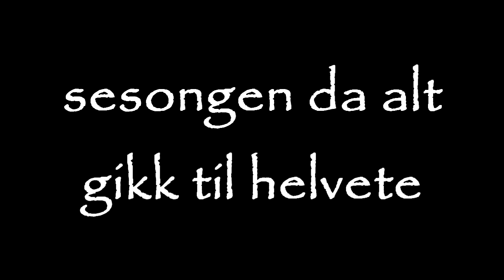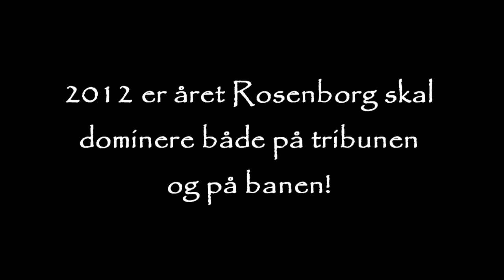Sesongpromo Øvre Øst 2012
Sang: Jose Bautista - 300 violin Orchestra

Velkommen til 2012! Året da alt skal snu.

Dette er året da Rosenborg skal gjenerobre tronen. Dette er året da Øvre Øst skal vokse seg sterkere, og dominere norsk tribunekultur. Dette er året da Kjernens medlemstall skal vokse, og man kommer ut av det økonomiske uføret. Dette er året ta TT05 gjør fremgang på tifofronten. Dette er året da nye ledere tar tak i ballklubben, og retter opp økonomien. Dette er året da enda flere unge trøndere skal vise seg frem. Dette er året vi skal tilbake i Europa! Og bli der.

Tror du oss ikke? For å få til dette trenger vi kun to ting; vi trenger DEG, og vi trenger positiv tankegang.

Mer skal ikke til. Alt ligger allerede til rette for oss.

Visst faen tar vi gull. Hvem skal ellers gjøre det i denne bingoligaen? "Jamen, molde var jo så sterke i fjor, og nå forsterker de seg også", sier du. Vel, fra september og ut i fjor var Molde det sjuende sterkeste laget i ligaen. De trenger sikkert forsterkninger. Poengsummen de endte på hadde kun gitt dem bronse året før, og var kun to poeng bedre enn deres egen sum i 2009. De vant ikke gull for at de var gode, men i mangel på alternativer. Skal vi plutselig frykte Molde? Har vi kommet dit? Nei, vet du hva. Hold kjæft, det e vi som e Trondhjæm! Tenk positivt!

For i år er det vi som skal dominere. I år skal vi bli stabile. I år er ungguttene våre et år eldre. Og slapp av, vi får nok er par forsterkninger. Husk at vårt sommervindu var glimrende!

Og hva mer skal til for å få laget på gullsporet? Jo, gode supportere. Vi skal gjenreise oss! Vi skal dominere på tribunen! Og du skal være med!

Har du meninger om Kjernen? Er du uenig i retningen vi tar? Er du enig? Har du lyst å være med? Vet du hvordan vi kan bli bedre? Elsker du Rosenborg?

Meld deg inn! Møt opp på årsmøtet 26.januar. Si meningen din. Engasjer deg. Kom med sangforslag. Lag flagg. Møt opp på kamper. Møt opp på tur. Ta med kompisen din. Klapp. Syng. Vis at du elsker Rosenborg.

Det er alt vi trenger. Vi trenger deg. Vi trenger mangfold i meninger. Vi trenger folk som møter opp. Vi trenger folk som synger med den stemmen de har. Så er vi der. Best i Norge.

Ønsker du å gjøre mer? TT05 har også store planer for året som kommer. Og de har plass til deg på dugnad! Har du ikke tid og anledning? Gi noen kroner til 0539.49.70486. Alle monner drar!

Er du redd for at disse planene skal forkludres av at det sitter feil folk på Brakka som kjører klubben i feil retning? Vel, meld deg inn da. Møt opp på årsmøtet 28.februar. Si meningen din. Engasjer deg. Bli med å bestemme retningen. Stem på din kandidat!

Der ser du. Alt som skal til er positivitet og at du blir med og bidrar med det du kan. For du elsker jo Rosenborg. La oss sammen skape et fantastisk år! Til høsten skal vi belønnes med fantastiske borteturer til Europa! Vi glær oss. "Så reis dæ opp og bli med, syng for Rosenborg!"